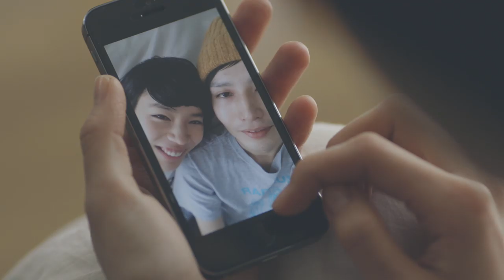rivet & surge 2014 S/S Movie 本編